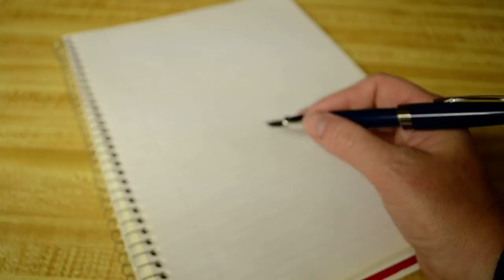Cross Aventura Fountain Pen Review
The Cross Aventura Fountain Pen. I have an emotional attachment to this pen, this was the first fountain pen I ever used. It was a gift from my husband and although far from my overall favorite, it will always have a place in my collection because it’s my first. :) Click the link after watching the video for a deeper look at this pen.

BestFountainPen.com is a review website covering modern fountain pens and great tips on how to use them.

Whether you are looking for a new fountain pen or interested in seeing what's hot on the market, check out the articles and videos!

SCHEDULE

Weekly (although I do take vacations...)